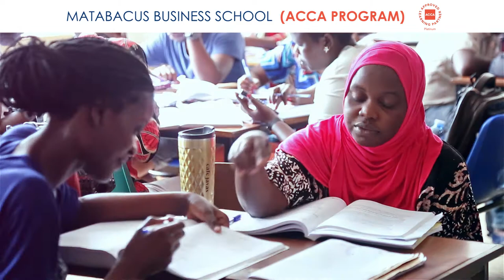Study ACCA at MAT ABACUS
The ACCA course provides globally recognised accounting knowledge, skills and professional values essential for building successful careers in accounting and finance.

MAT Abacus is a Platinum Approved Learning Partner of ACCA for student tuition in Uganda. Platinum level approval for student tuition guarantees a quality learning experience and is strongly recommended by the ACCA. Our students consistently meet exam results targets, and consistently exceed the ACCA’s worldwide average pass rates. MAT Abacus is also an authorized centre for Computer Based Examinations (CBE) for the ACCA. We conduct CBE’s most Friday mornings with sufficient prior arrangement.